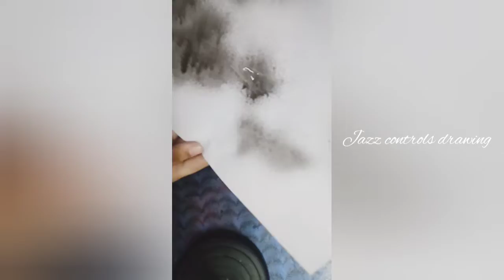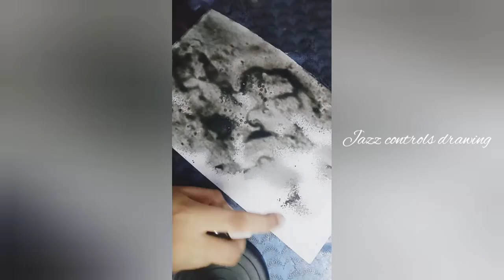How to make spray paint